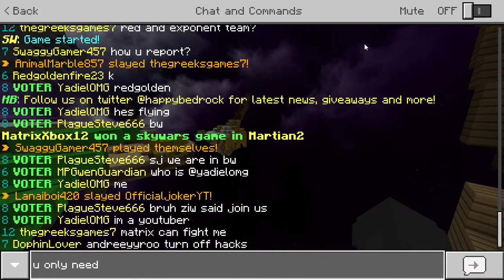Duel with TronixMC!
I beat TronixMC in duel! lol

Duel IP: mc.happype.us.to

want a friend? my xbox live ign: OfficialjokerYT